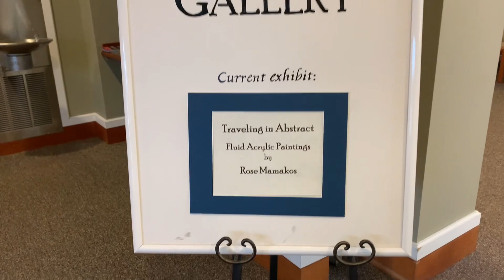Solo art exhibition at Great Ponds Gallery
A little glimpse at my solo exhibition Traveling in Abstract at the Great Ponds Gallery in Lakeville MA. The exhibit is until the end of May with a Artist reception Saturday, May 20th.